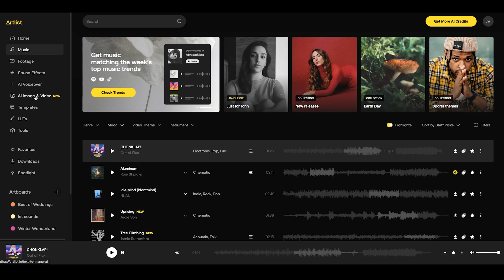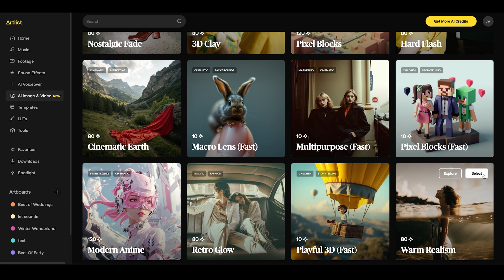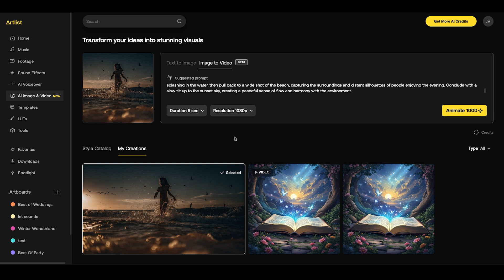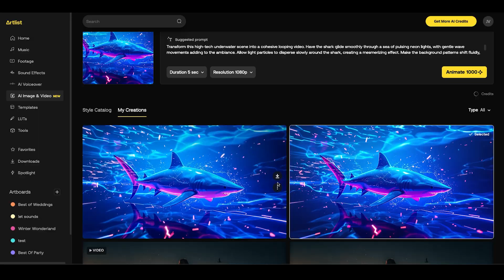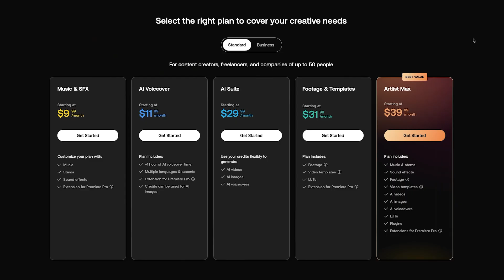Artlist’s NEW AI Image & Video Generator Is Pretty Cool!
ABOUT VIDEO:
Artlist just came out with a new AI Image and video generator tool inside their platform and in this video I show you how to use it. I first cover how to use the text to image tool and then I show how you can take the image and then animate it to create a video from it.

CHAPTERS:
0:00 Artlist AI Image & Video
1:04 Warm Realism Generation
3:47 Neon Future Generation
4:38 Playful 3D Generation
5:08 AI Suite Plan Pricing